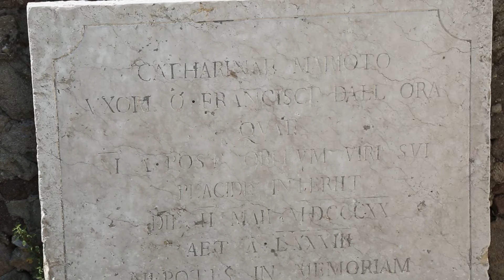Chiesetta Romanica SANTA LUCIA di PESCANTINA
La chiesa di Santa Lucia di Pol, ricordata in un atto del 1184, ha restituito anch'essa recentemente affreschi tardo medioevali: quelli sulla parete a ponente - ricorda Luciano Rognini - sono giunti molto maltrattati dall'impietoso martello di un muratore desideroso di far meglio aderire l'intonaco stesovi successivamente sopra. Nelle due pareti si leggono una Crocifissione, otto Santi, un San Cristoforo (il fiume è vicino!) e una Madonna con Bambino.